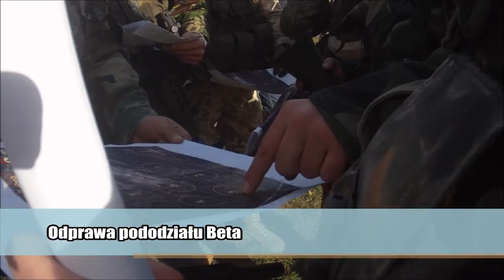Misja Afganistan V zmiana - zapowiedź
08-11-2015 r. odbyła się impreza ASG "Misja Afganistan V zmiana" przeprowadzona w Camp Karolew pod patronatem "Dzikich Gęsi". Zapraszam na pełną wersję filmu, która zostanie opublikowana na YT dnia 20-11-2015 r. o godz. 15.00. Miłego oglądania zapowiedzi filmu i wersji pełnej.